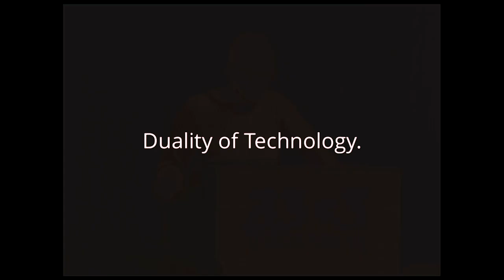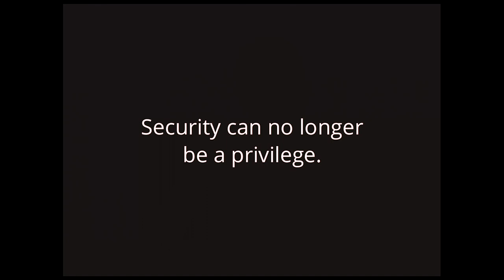Hacking the World (33c3)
The struggle for security for all.

In this lecture I wish to reflect on the maturation of the security and hacking communities and their role in larger societal and political participation. We'll reflect on the predominant role that technology has been growing into our lives, and the responsibilities we have in nurturing it. After having spent the last years in researching, exposing, and preventing the electronic targeting of dissidents and journalists, I hope to synthesize my experience and suggest how to reconsider our tactics, the successes, and the failures, and hopefully draw some inspiration for a brighter future.

['Claudio "nex" Guarnieri']